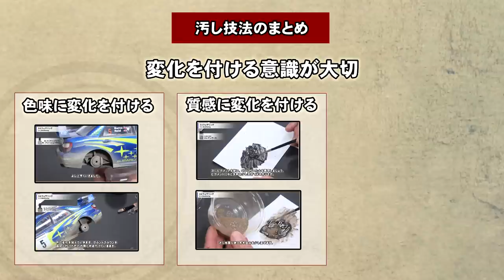【インプレッサ3/4】研ぎ出し作業とウェザリングです。初体験のツヤツヤ塗装と大判デカールに苦戦する模様をご覧ください。タミヤのインプレッサWRCをウェザリングやジオラマなどの戦車プラモ技法で仕上げます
ラリーカープラモに戦車モデラーのノウハウを投入しました。
全4回の3回目は「研ぎ出し」「ウェザリング」についての詳細をお届けします。初体験のツヤツヤ研ぎ出しと大判デカールに苦戦する模様をご覧ください。

■お勧めツール
〇Gツール GT62 Mr.ラプロス #6000・#8000

〇ガイアノーツ Exシリーズ Ex-03 Ex-クリアー 50ml

〇ファレホカラー（黒）

〇GSIクレオス Mr.ウェザリングカラー グランドブラウン 40ml

■制作キット
〇タミヤ 1/24 スポーツカーシリーズ インプレッサWRC2001 グレートブリテン

‹‹特記事項››
Amazonのアソシエイトとして、YumikonModelsは適格販売により収入を得ています。